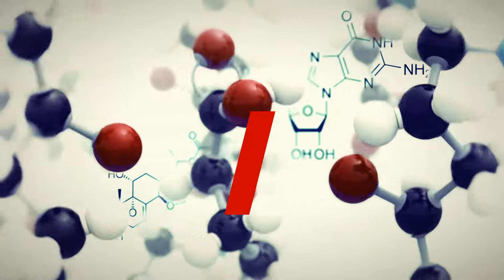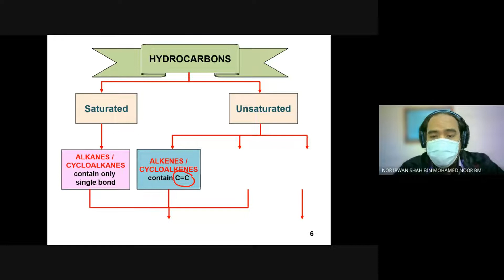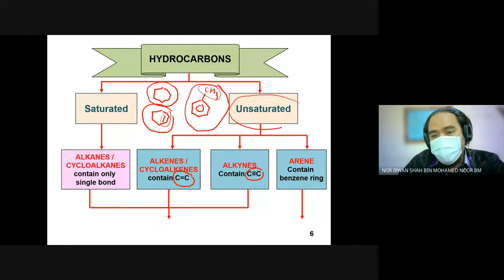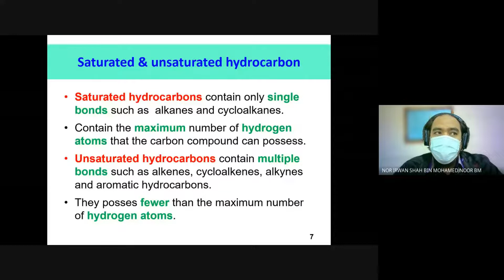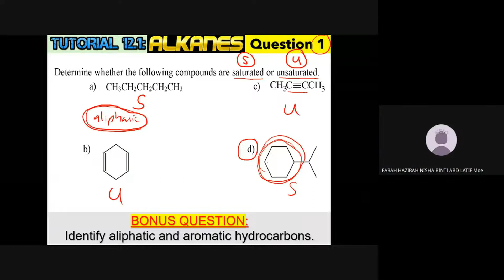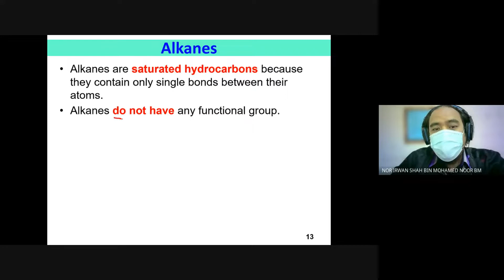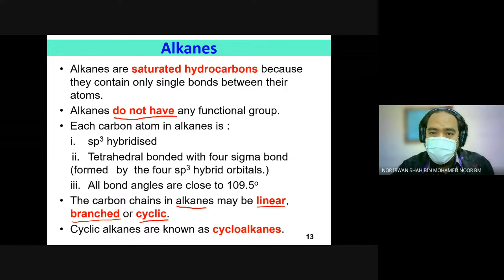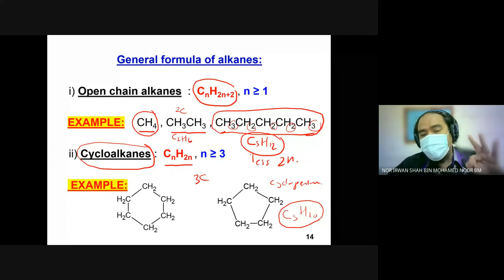CHEMISTRY SK025 | 12.1 Alkanes | Saturated, Unsaturated, Aliphatic & Aromatic Hydrocarbons